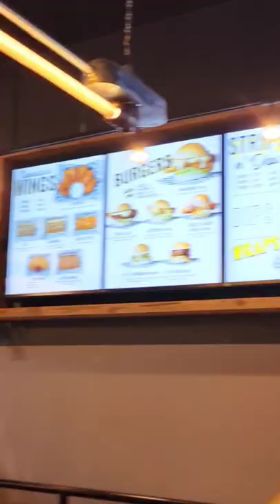Day 1 in London at Earl's Court